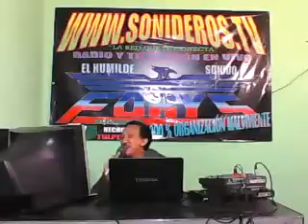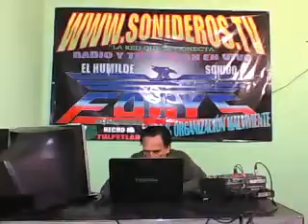NOCHES DE LLUVIA Para stive y su esposa lety